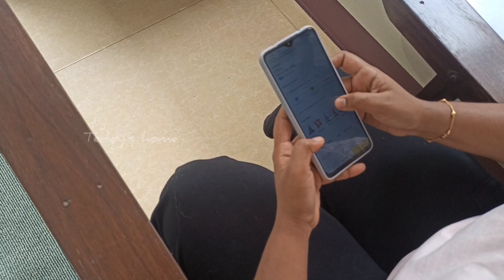I'M TRAPPED || ചതിച്ചതാ എന്നെ ചതിച്ചതാ 😭 || TEDDY'S HOME